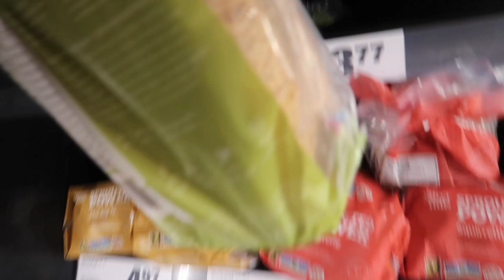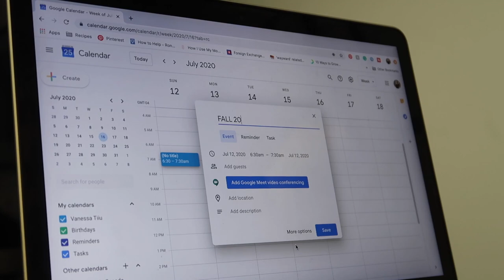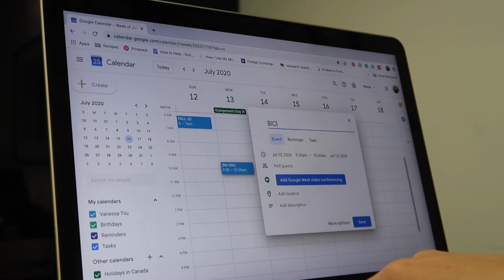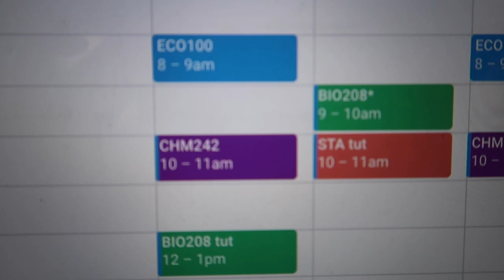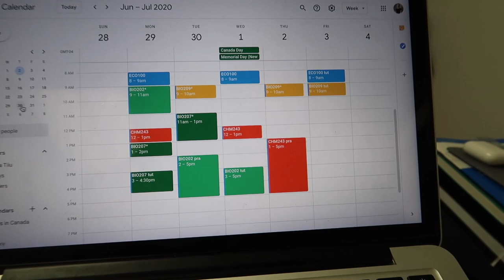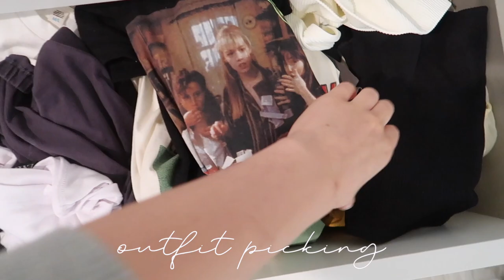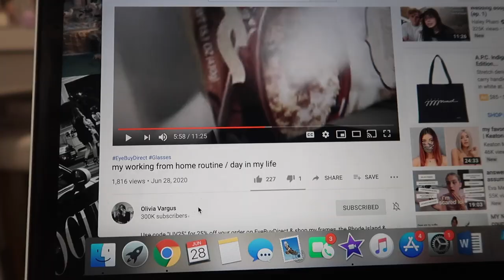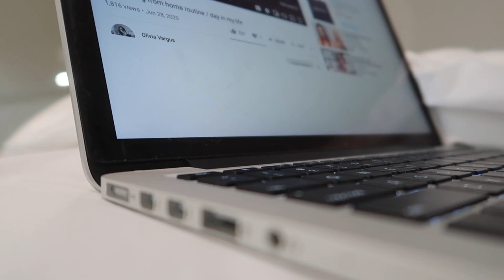VLOG: strawberry picking, scheduling uni courses, going out for dinner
welcome to another weekly vlog! this week turned out to be a lot busier than it was supposed to be and it was so much fun! we did some thrift-flips, went out for dinner, went strawberry picking and so much more. thank you always for the support xx

♪ Morning (Prod. by Lukrembo)